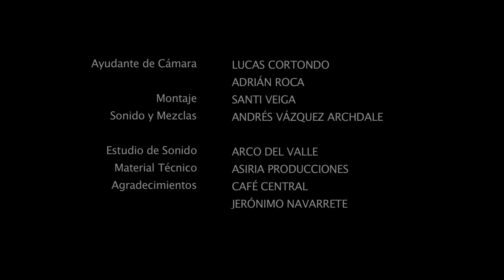Mariví Javier Krahe Baja 1